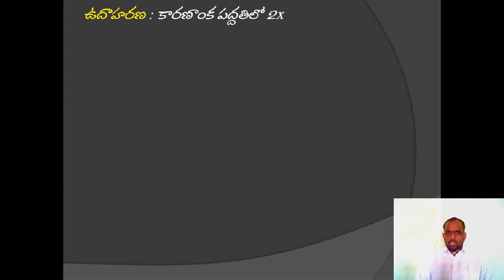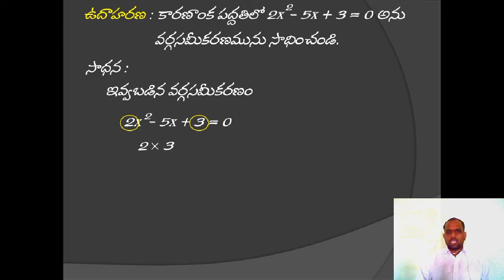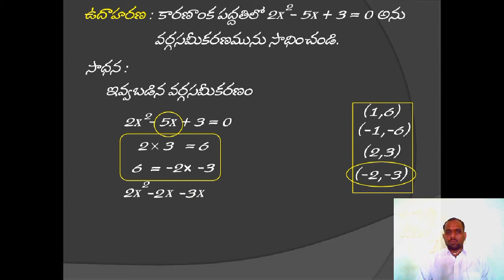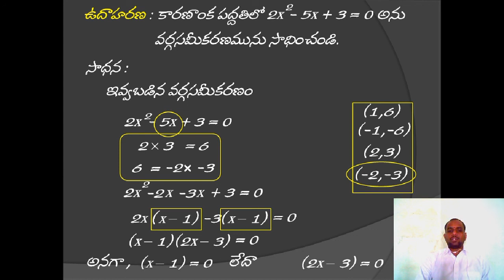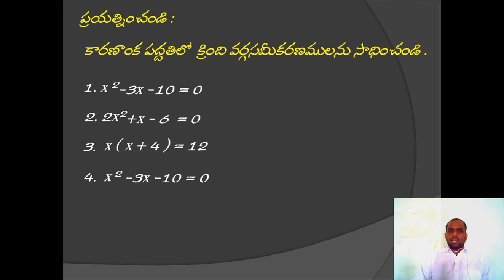10 Maths Factorization method Quadratic Equations